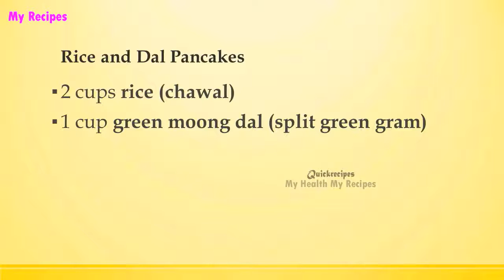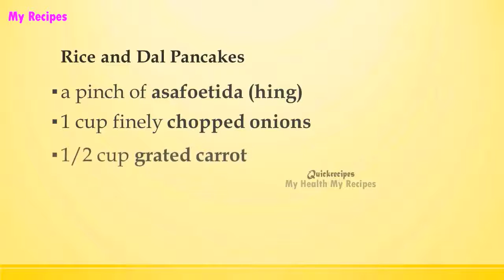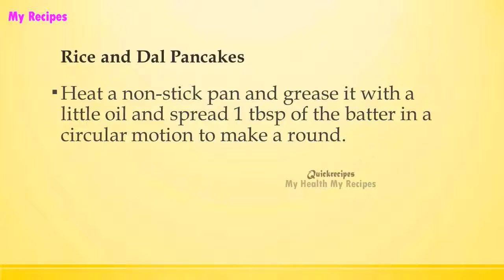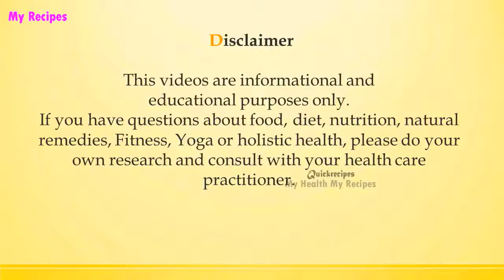Rice and Dal Pancakes | POPULAR BREAKFAST RECIPES | RECIPES LIBRARY